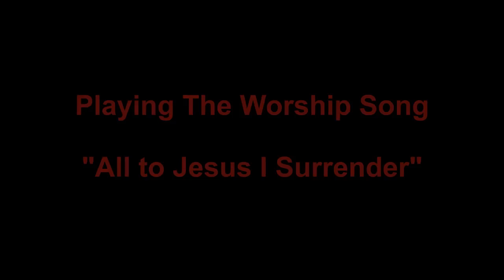"All to Jesus I surrender" All Saints Church Oystermouth Swansea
Went along to All Saints Church Tuesday yesterday to play the organ I done some videos for you, here is the first one which I came across  The Worship Song "All To Jesus I Surrender. played on the fine Organ here at All Saints Church.

Making use of the Digital Pedal Stops as well 32 Sub Bordon and 16 Violone which adds more "Bass" to the Organ.

The ZoomH2 Was placed in the Choir Stalls  at 80% To capture the true sound of the organ here.

Many thanks for watching my videos here on youtube remember they take up most of my time to make these videos for you so please show your appreciation for my valued efforts be leaving comments bellow and liking my videos to show your support.

You can also find allot of information on the Church and Organ by following and visiting their parish webpage it's a very good read:

Many thanks

Rob